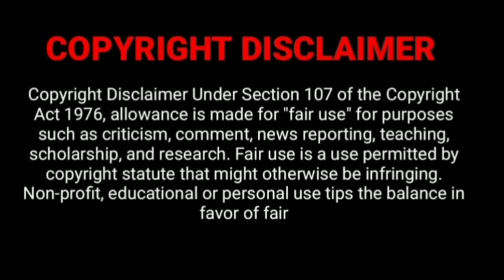Nallamala Forest | Part -1 | Haunted Forest | Horror Story in Telugu | Psbadi | 1/1/2022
Story Name:- Nallamala Forest Part -1

Credits :- PIXABAY